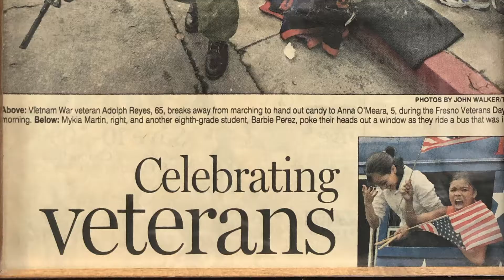MCJ115-Veterans In Action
A project produced by reporter Adrian Castillo in the Fall 2019 MCJ 115 Field Production Class for Fresno State Focus.